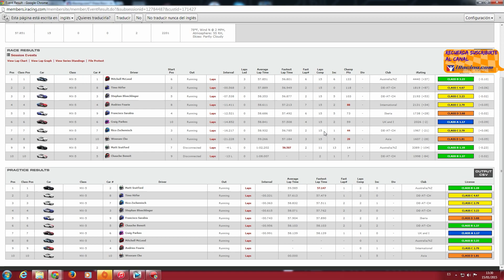iRacing Y mas toques || Carreras || Mazda Cup @Summit point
Hola amigo en esta carrera como ya acostumbra son toques y mal ritmo cosa que ya no me gusta ni un pelo, pero estas carreras son así y como mínimo siempre la mitad se va con el SR negativo.

Búscame en Steam por: Venefron

Agregame iRacing por mi ID de cliente: 171427

 Siempre es un gusto leer tus comentarios, que me dejes un like es la mejor forma de agradecérmelo de verdad muchas gracias y ya sabes los like son gratis

En mi canal encontraras competiciones en simuladores todos los nuevos juegos de coches supervivencia y algún otro juego aleatorio que valla saliendo lo iré subiendo a mi canal para
 tratar de tener siempre video frescos sin estancarme en una serie en especifico o por lo menos  que todo  los días no sea lo mismo.

Siempre que puedas deja tu sugerencias o peticiones que yo las valoro y si me convence seguro lo subo si fuera un vídeo o un juego muchas gracias amigos espero que les guste mi canal recuerda suscribirte!

componentes :

Placa Base: MSI Z97 GAMING 5
Procesador: intel I7 4790k
Fuente de Poder: tacens modular 80 plus silver 700wats
Ram: 8gb Kingston cl11
disco duro: WD DE 1 TERA
Disipador. Corsair h80i
torre: Nox  Coolbay SX

2) Midiendo la velocidad de procesamiento

3) Probando la r9 270x en battelfiel (campo de pruebas)

4) PROBANDO LA R9 270X EN MULTIJUGADOR)